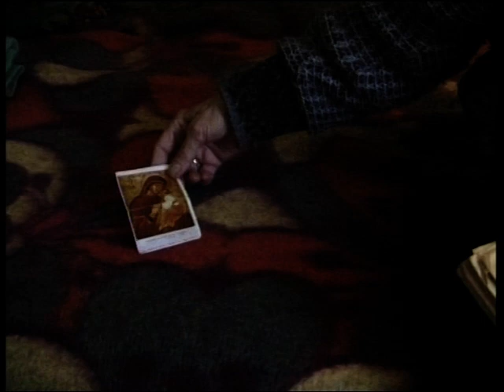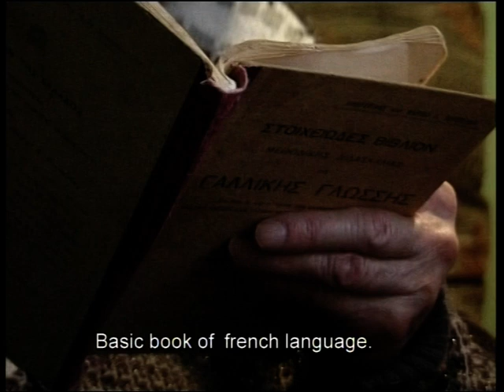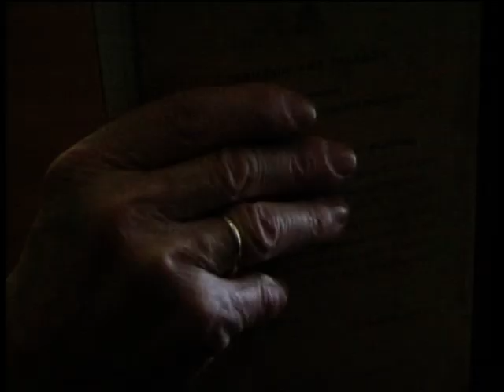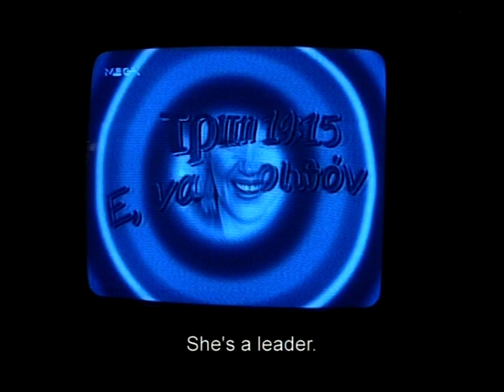''Το κουτί'' της Εύας Στεφανή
Ταινία Μικρού Μήκους